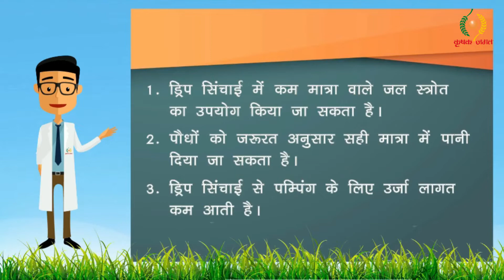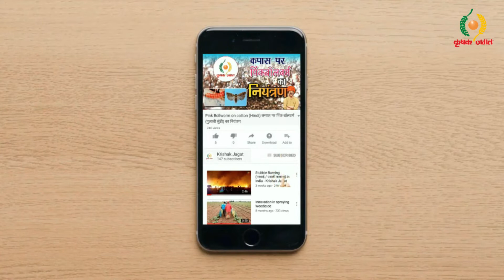ड्रिप सिंचाई के 8 लाभ (8 benefits of drip irrigation)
कृषि में मृदा के बाद सबसे महत्वपूर्ण कारक है सिंचाई का जल। आमजन यह तो जानते है कि जल ही जीवन है लेकिन उसके उचित उपयोग के प्रबंधन पर वो ध्यान नहीं देते हैं। हम सभी जानते हैं कि जल प्रकृति की अनुपम उपहार है लेकिन उसके उपयोग में संयमता नहीं बरतते हैं। लगभग 97 प्रतिशत जल महासागरों में खारे पानी के रूप में है और 2 प्रतिशत बर्फ के रूप में पर्वत शृंखलाओं पर जमा हुआ है शेष बचे 1 प्रतिशत जल ही हमारे पास उपयोग के लिये उपलब्ध है। हमारे पास उपलब्ध जल में से सर्वाधिक जल का उपयोग कृषि में किया जाता है। आज इस बात की सख्त आवश्यकता है कि हमें सिंचाई जल का अधिकतम सक्षम तरीके से उपयोग करना वर्तमान समय की मांग है।

अस्वीकरण:
1. कृपया किसी भी कीटनाशक का छिड़काव करने से पहले अपने नजदीकी सरकारी कृषि अधिकारी से सलाह लें।
2. रसायनों के लेबल दावा जाँच की जानी चाहिए और स्थानीय कृषि विभाग छिड़काव से पहले सलाह ली जानी चाहिए।
3. कृषि विभाग सबसे अच्छी पद्धति प्रदान करने पर काम कर रहा है जो इस कीट को नियंत्रित करने पर काम करेगा और इसलिए पूर्व सूचना के बिना मौजूदा समाधान बदल सकता है।

1. Please consult your nearest government agriculture officer before spraying any pesticides.
2. The label claim of chemicals should be checked and local agriculture department should be consulted before spraying.
3. Agriculture department in working on providing the best methodology which will work on controlling this insect and hence the existing solution may change without prior notice.